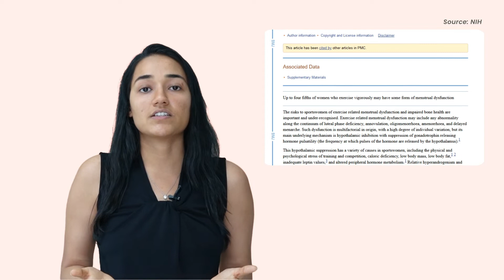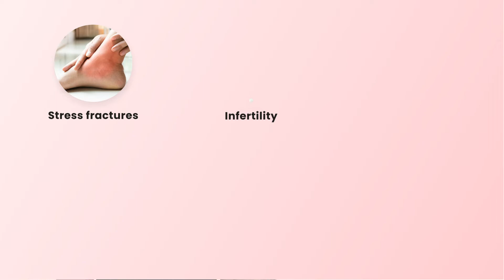Intense workout and delayed periods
The risk to sports women of exercise related menstrual problems and impaired bone health are important and under-recognised.

So basically  The hypothalamus in your brain acts as the control centre  for your menstrual cycle and it sends the hormonal messages to your pituitary gland and ovaries which in turn triggers ovulation.

If this communication gets interrupted by something that causes your body stress like intense exercise or significant weight loss,  it disturbs ovulation and delays period.

The effect on the hypothalamus or it’s suppression in sportswomen has a variety of causes including:

- Physical and psychological stress.
- Caloric deficiency/ low calorie intake
-   Excessive exercise
- Low body mass and
- Low body fat.

Further consequences also include stress fractures,  infertility and low estrogen. Since estrogen plays an important role in female health and  low levels of this hormone can have long term effects, the most significant of which is osteoporosis. Or weak bones.

It’s crucial to build Awareness and education among women in the Management of exercise related menstrual problems so it’s important to screen for any abnormal or recurrent injuries in particular stress fractures.

Supporting:
- Dietary Counselling
- adequate nutritional support.
- Stress management
- Increasing  calorie intake to balance high energy demands and to support menstrual health.
- Because bone health can be compromised in female athletes with menstrual dysfunction, Intake of bone building  nutrients are especially important.

While Exercise has numerous health benefits, it’s equally important to take precautions to look after your overall health.

source: nih exercise and menstrual function.